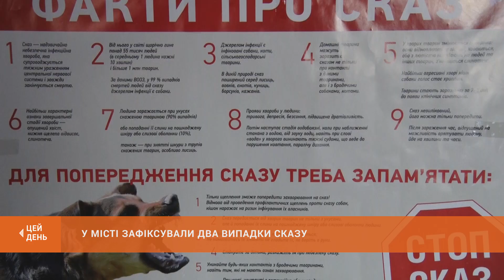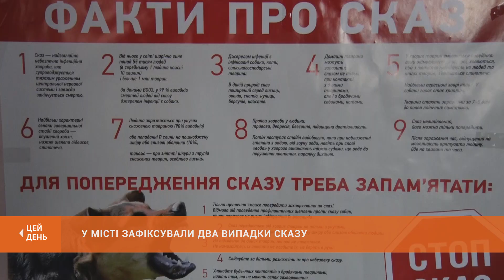У місті зафіксували два випадки сказу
Наприкінці жовтня у Центрально-Міському і Тернівському районах фахівці Держпродспоживслужби зафіксували сказ. В обох випадках носіями інфекції були домашні собаки в приватному секторі. Наразі у цих районах проводять карантинні заходи, аби запобігти розповсюдженню сказу.